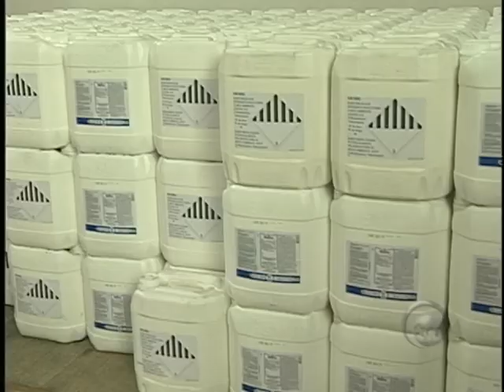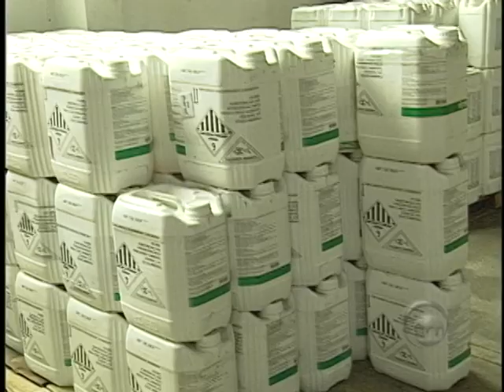100310_recolhe_residuos.avi